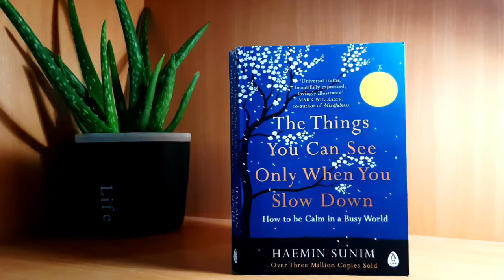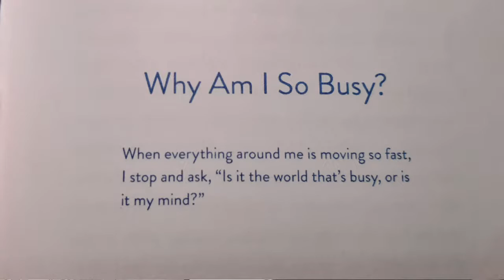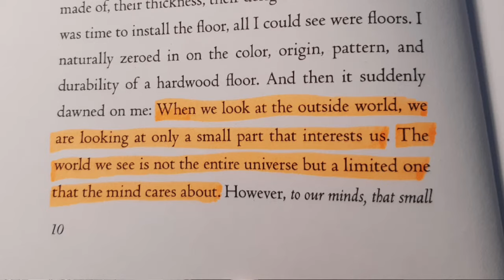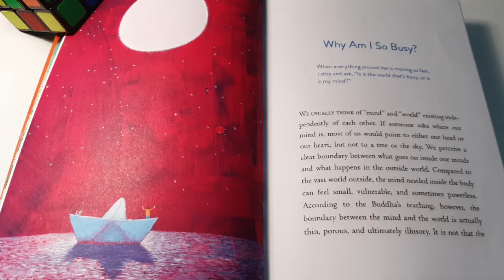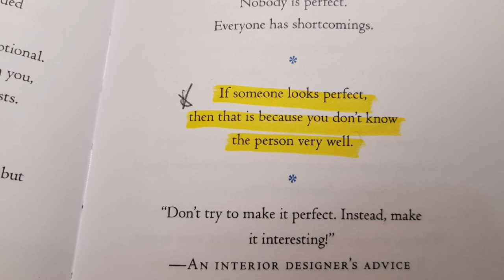The Things you can see only when you slow down | Haemin Sunim | KKS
এটা আমার ভীষণ পছন্দের একটা বই। আপনি যদি বইটা পড়ে থাকেন তাহলে অবশ্যয়ই আমাকে জননাবেন যে পড়ে আপনার কেমন লাগল।